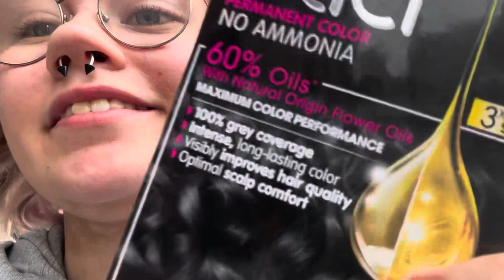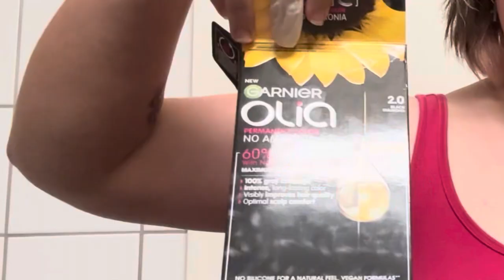nu med nyt hår